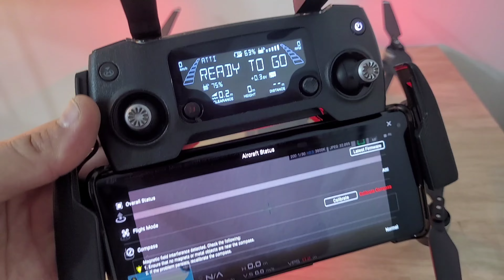Como trocar limitador do braço do drone mavic pro DJI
Serviço de troca dos dois limitador do braço drone mavic pro, serve também pra quem vai trocar o braço.